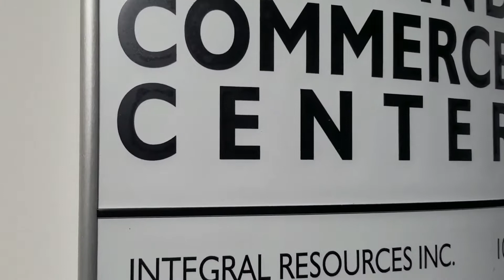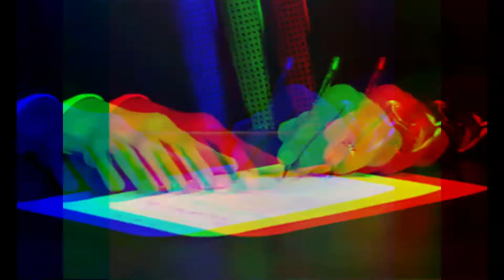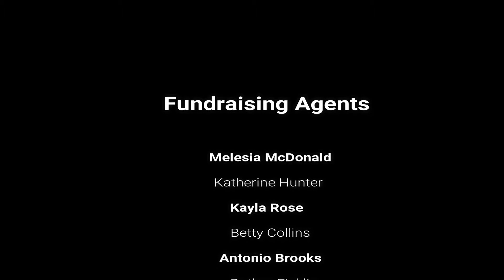Integral Resources Video